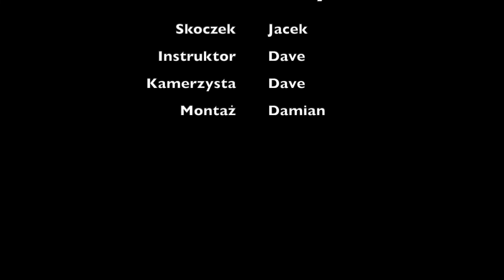Skok spadochronowy Jacka 11.08.2022